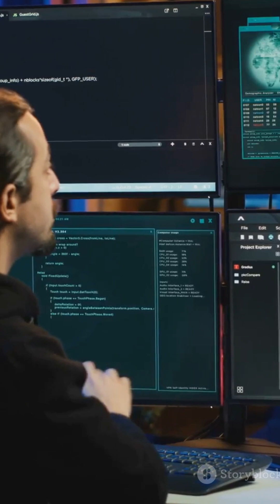Reconnaissance : The First Step in Ethical hacking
🔍 Reconnaissance in Ethical Hacking: The First Step to Hacking! 💻

Ever wondered how hackers gather information before launching an attack? 🤔 Reconnaissance (Information Gathering) is the first step in ethical hacking, where hackers collect crucial details about a target system to find vulnerabilities. 🔍💻